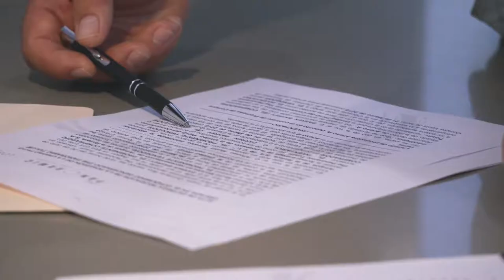Si buscas FELICIDAD y PAZ en tu vida, conoce lo que hacemos.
En Los Amigos Tulum nos importa la felicidad de nuestros clientes.